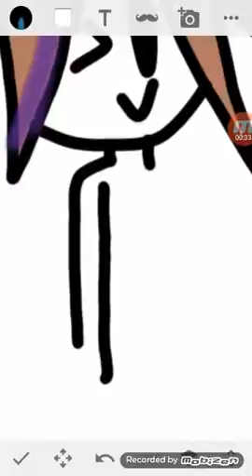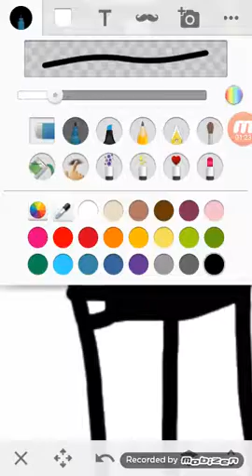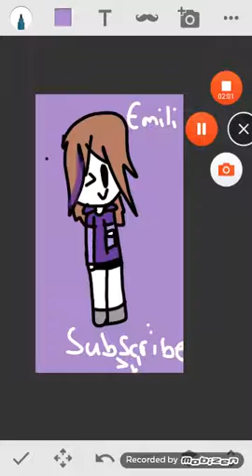Speedpaint of me song- Discord